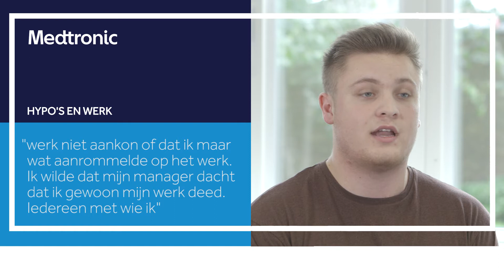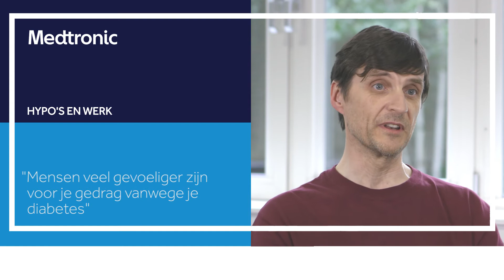Medtronic - Hypoglycemie: hoe gaan mensen om met hypo's op het werk.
Het kan een uitdaging zijn om met een hypo om te gaan of om een te voorkomen als je druk bent op je werk. Bekijk hoe anderen hun diabetes en hypoglycemieën bespreken met hun collega's. Als je meer wilt weten hoe om te gaan met jouw bloedglucosewaarden, ga dan naar onze voor tips om lage bloedsuikers op het werk te voorkomen